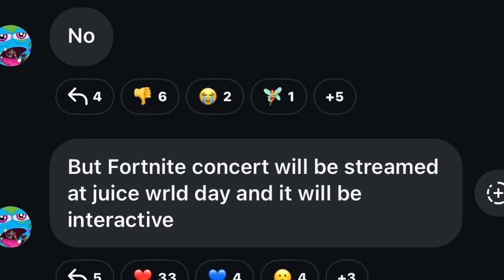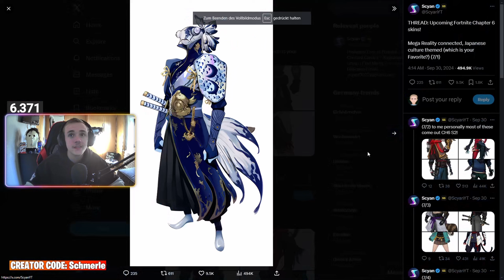Das ist Fortnite CHAPTER 6 & das End Event... 😍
Alle Leaks & Infos zu Fortnite Kapitel 6 Season 1 und den weiteren Verlauf!
Auch die ersten Dinge, die im End Event passieren, bekommt ihr in diesem Video :D

CC: Schmerle

👉 Social Media 👈